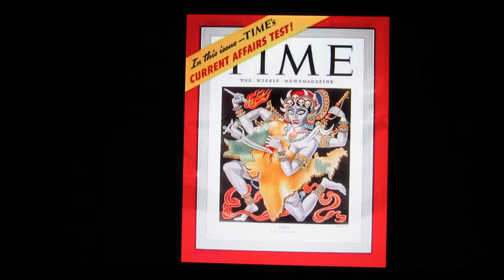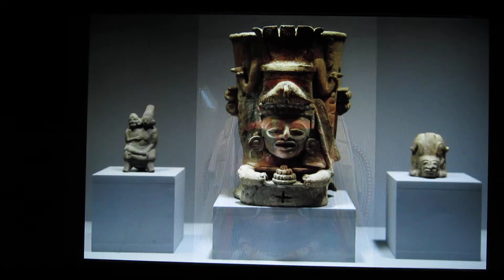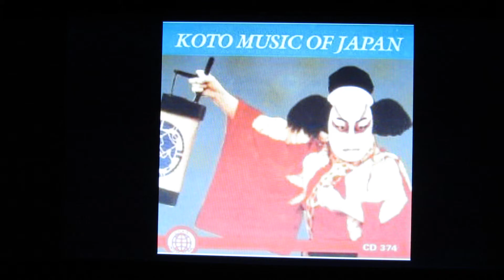pakistanisingerAsianArt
Jazz/Classical/Ethnic/International/Folk/
Broadway/Bluegrass/Blues/R&R/Spoken word/Country

genuine, authentic
2012-15 Are not produced
 or perfect.
 Psychodelickly inspired
 my generation
improvisational expressionism"

 30 secs. to  26 mins.